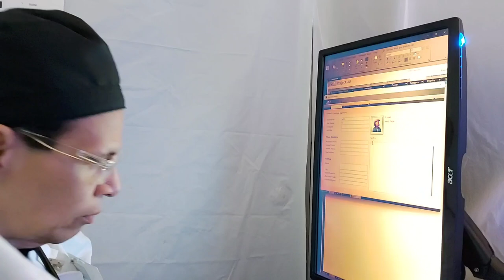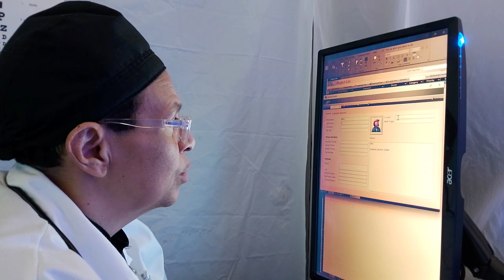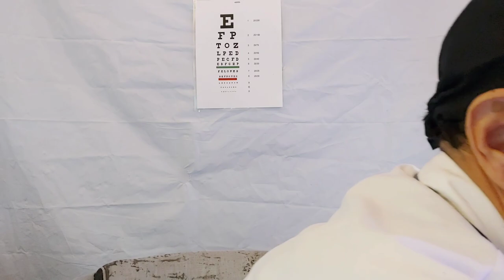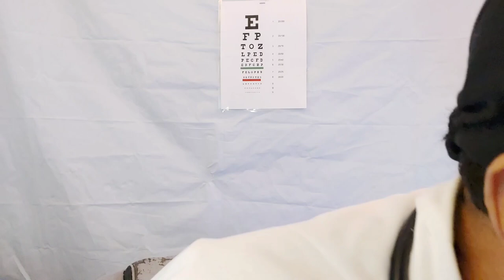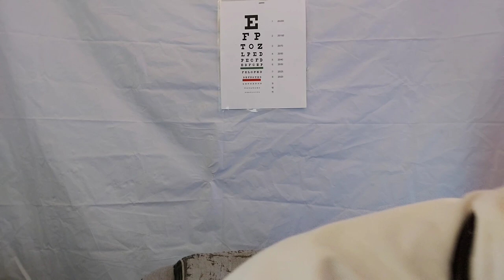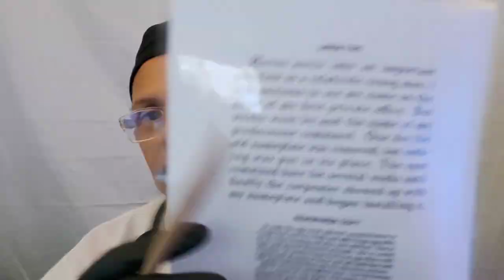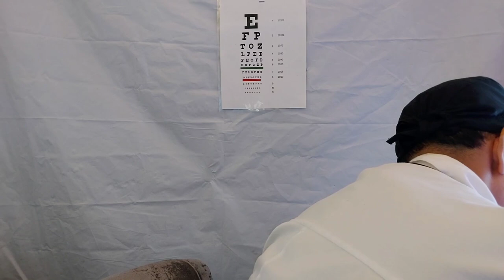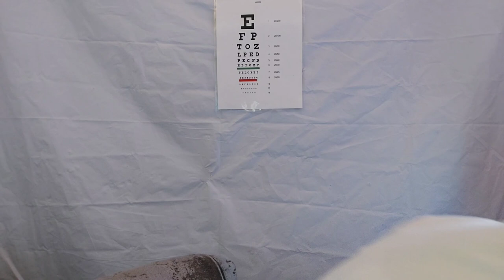ASMR Hospital ER Doctor Exam | Cranial Nerve Exam | Full Body Exam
Roleplay ASMR medical is a type of audio-visual re-enactment where an ASMRtist performs a medical exam or other doctor's office activity in a one-sided way.